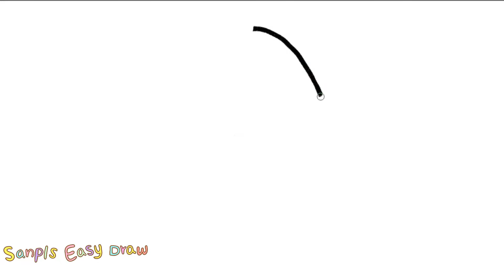How to draw Easter Egg | Step by step drawing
Learn with me, how to draw simple  and colorful Easter egg drawing. This is an easy step by step tutorial lesson for kids or beginners. e for " egg" word for kids.

Enjoy the drawing, step by step tutorial of " How To Draw Easter Egg"